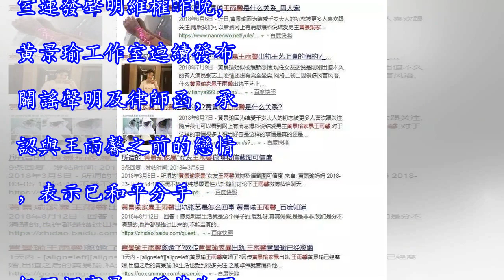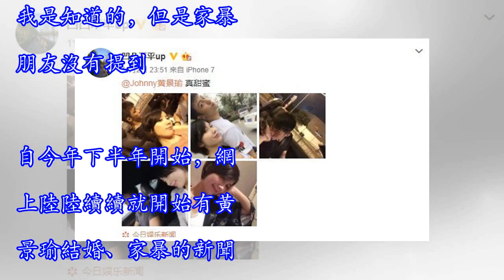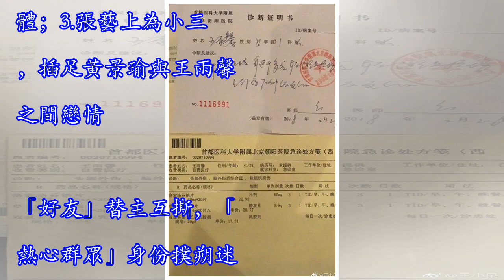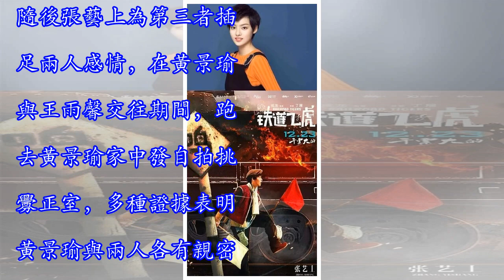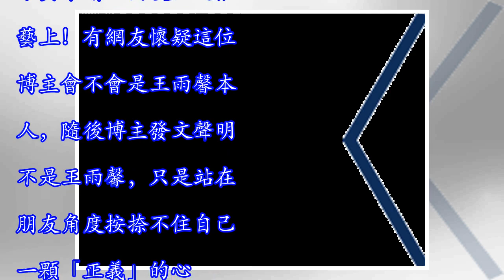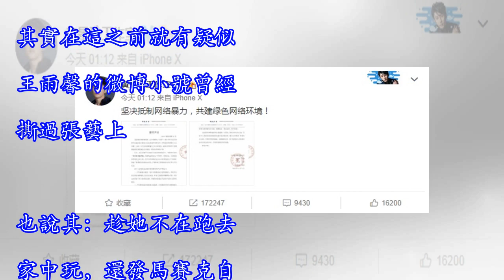黃景瑜人設崩塌，不體面的分手是一道「送命題」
自11月1日起，黃景瑜不斷被人爆出各種黑料：黃景瑜離婚、黃景瑜出軌、黃景瑜家暴等，「熱心人士」紛紛前來助陣讓網友不禁吃了一個大瓜。昨晚黃景瑜工作室終於按捺不住發聲闢謠並於凌晨上傳了律師函表明自己的立場。「實錘」接二連三是否會因為工作室的發聲而平息？好多魚 文最近娛樂圈八卦不斷，顯得挺不太平，從昨晚起「黃景瑜 王雨馨」、「黃景瑜 張藝上」、「黃景瑜」等依次衝上熱搜。黃景瑜黑料不斷，工作室連發聲明維權昨晚，黃景瑜工作室連續發布闢謠聲明及律師函，承認與王雨馨之前的戀情，表示已和平分手。但否認家暴，稱其為不實傳言。不過，這次聲明與一周前的否認結婚，以及更早之前的否認戀情，已大相徑庭，所以不少網友均表示...